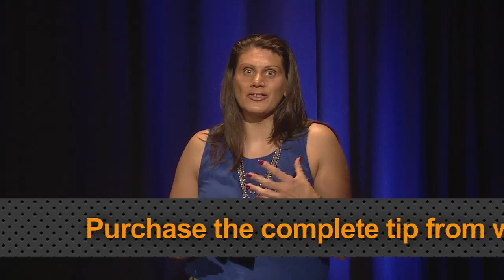Easy Win 10 - Hug her, with affection, she'll feel it!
This is not a suck eggs kind Easy Win! It's highlighting the value of a hug for any person, let alone a woman receiving her man's arms embracing her!!

Sounds a bit over the top I know, but hey, we're talking an Easy Win that transmits affection and connection between a couple  = priceless.

What's the value of a hug to most women? What's it mean and do beyond the act?

A sneak peak of the Hugs video for you here.

Enjoy Hugging!